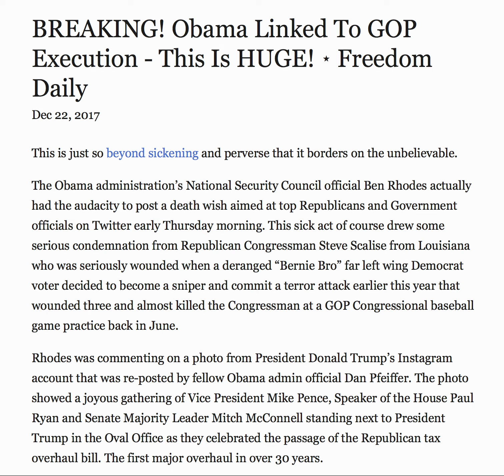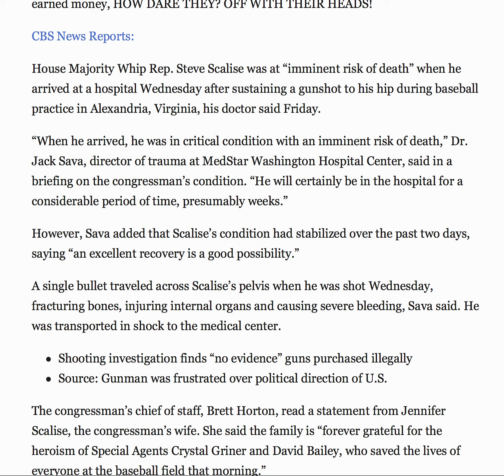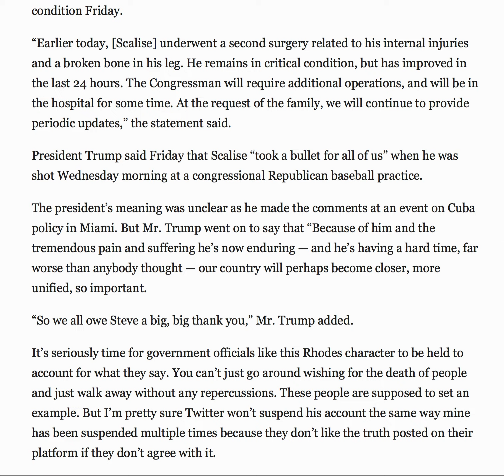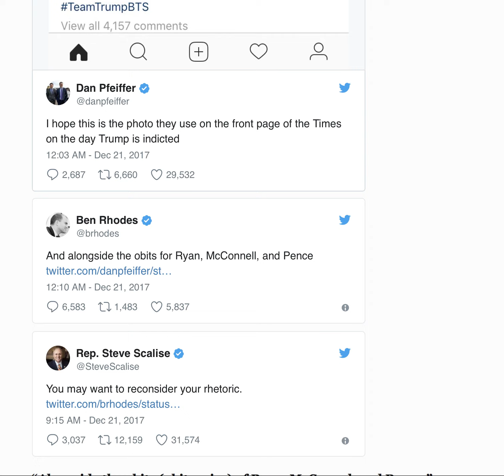BREAKING! OBAMA LINKED TO GOP EXECUTION THIS IS HUGE!